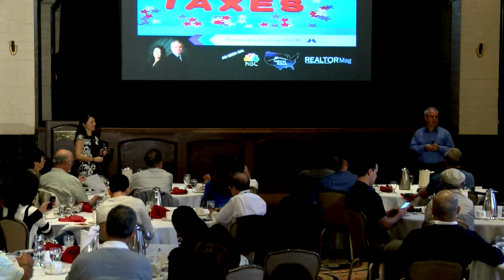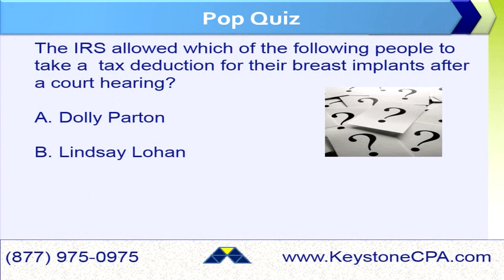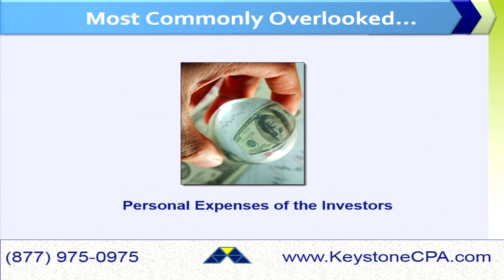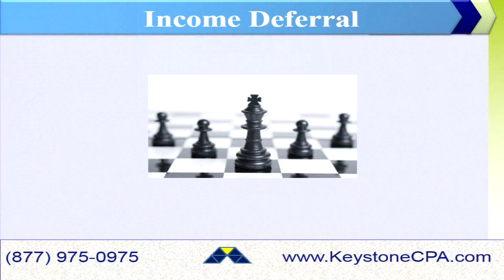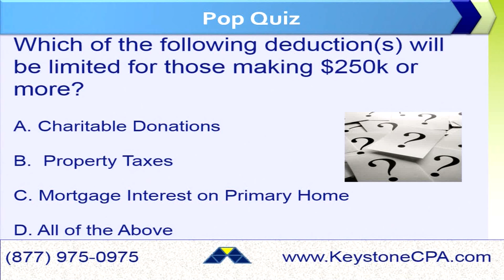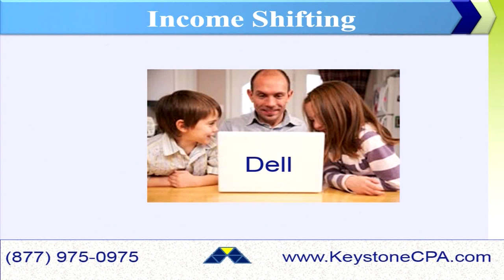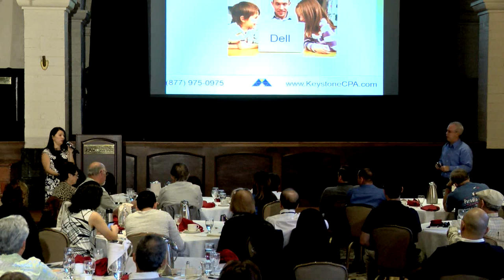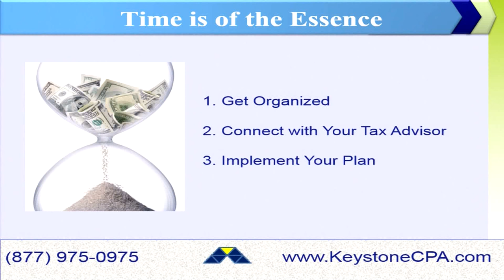Tax Planning 2015/2016 with Keystone CPA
Matt MacFarland and Amanda Han with Keystone CPA covers hidden secrets behind the tax hikes and who will truly be impacted, strategies to permanently lower your taxes with tax-free income, tax-free and tax-efficient ways to extract profits out of your business this year, and 2015 tax planning must-dos before year-end. Always great information for Keystone CPA.

We have fix and flip, buy and hold, and new construction loans starting at 6.9%!